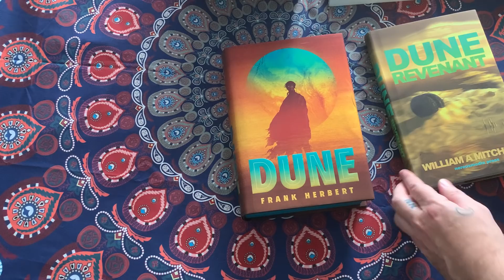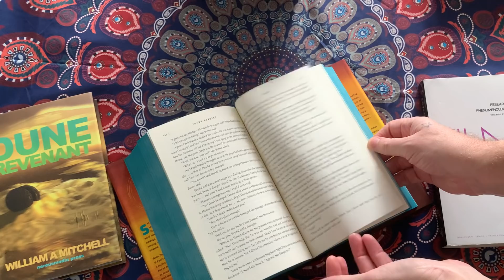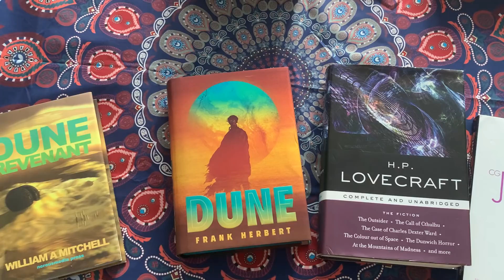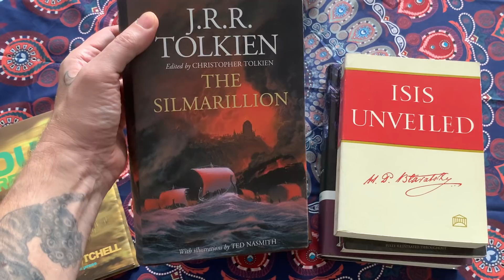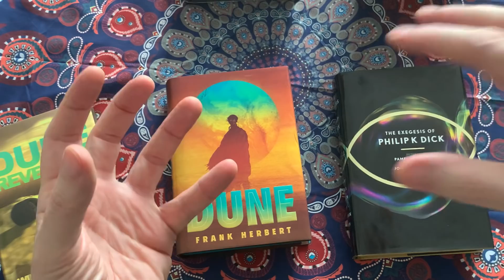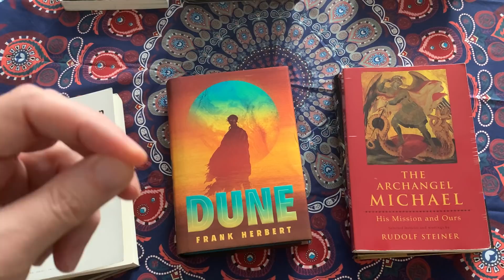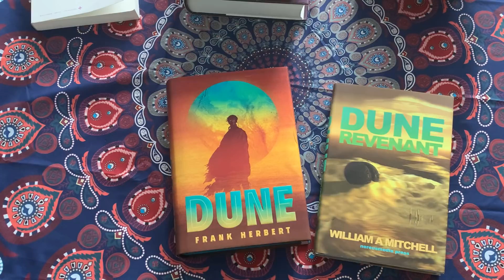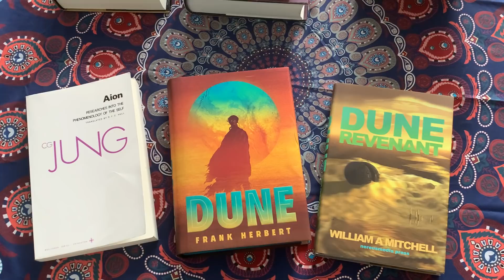Frank Herbert's Dune: Other Memory, Prophecy & Psychology of Future - pontos fathom podcast EP07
Welcome seventh episode of the pontos fathom podcast - Frank Herbert's Dune: Other Memory, Prophecy & Psychology of Future  -podcast EP07. This episode we begin with exploring the concept of worldbuilding in the fiction of Frank Herbert's Dune,  where deep history and far futures are concerned. What is the psychology of the future, and its impact on the human story? We discover interesting insights in Jung, Theosophy, Anthroposophy. What is time? What is the black iron prison? The Dune Saga is center stage, but we also explore Conan by Robert E Howard, the Exegesis of Phillip K Dick, JRR Tolkien's Silmarillion.